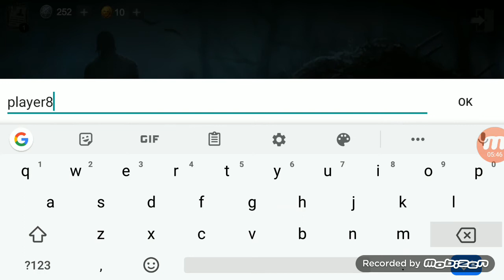Psychoplayhouse (horrorfield)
Ďakujem za to kam ste ma dotiahli

YouTube is best